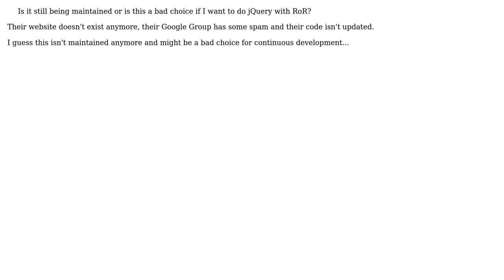Software Engineering: Is the jRails Project something I should use?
With thanks & praise to God, and with thanks to the many people who have made this project possible! | Content (except music & images) licensed under CC BY-SA | Music | Images & others | With thanks to user Tamara Wijsman user Drew and the Stack Exchange Network Trademarks are property of their respective owners. You are responsible for your own actions.